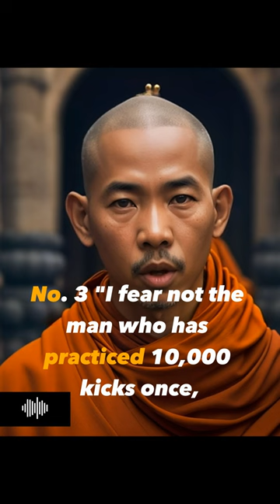Life Changing Quotes From Bruce Lee!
Number 1
“Empty your mind. Be formless, shapeless like water. Now you put water into a cup, it becomes the cup. You put water into a bottle, it becomes the bottle. You put water in a teapot, it becomes the teapot. Now water can flow or it can crash. Be water my friend.”

Number 2
“Do not pray for an easy life, pray for the strength to endure a difficult one”.

Number 3
"I fear not the man who has practiced 10,000 kicks once, but I fear the man who has practiced one kick 10,000 times".

Number 4
“Adapt what is useful, reject what is useless, and add what is specifically your own.”

Number 5
“A wise man can learn more from a foolish question than a fool can learn from a wise answer.”

Number 6
 “If you spend too much time thinking about a thing, you’ll never get it done.”